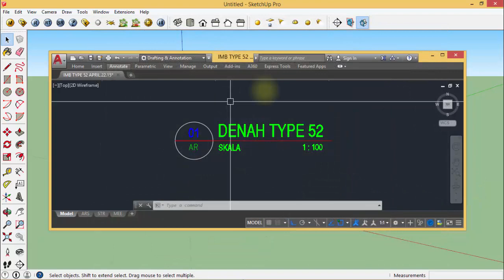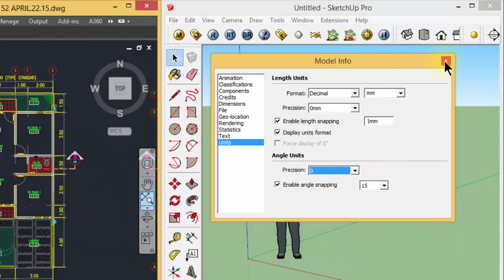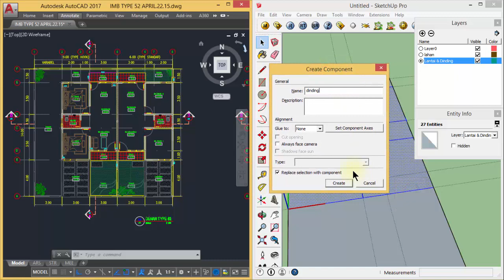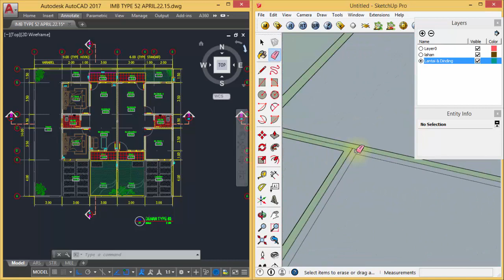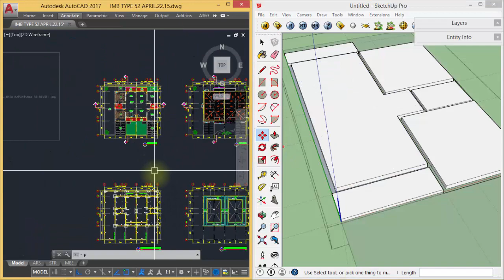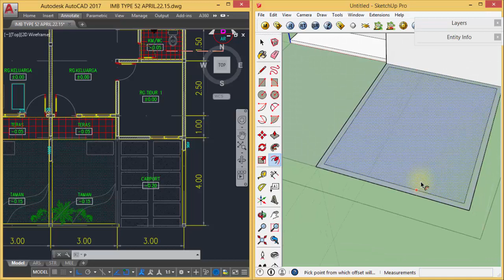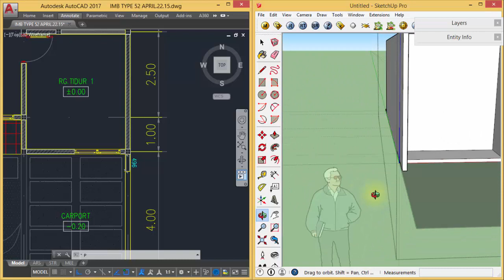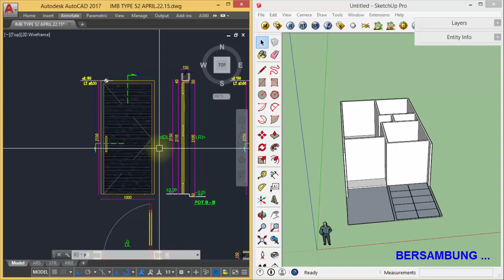Sketch Up - Modelling 3D Rumah Type 52 - 01. Lantai, Dinding, Carport, Pagar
Tutorial ini membahas tentang cara modelling 3 dimensi rumah type 52 menggunakan progam google sketch up.